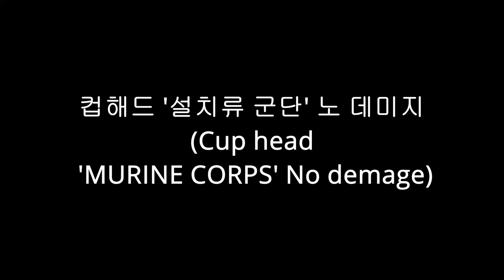[컵헤드] 설치류 군단 노데미지 ('MURINE CORPS' No demage)